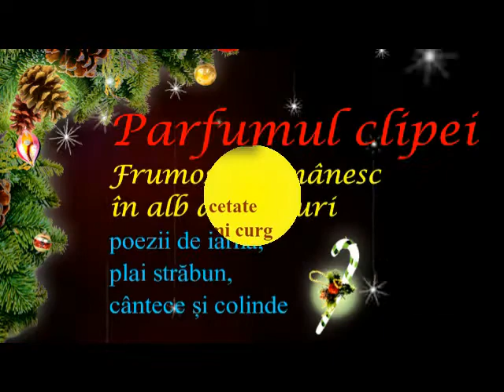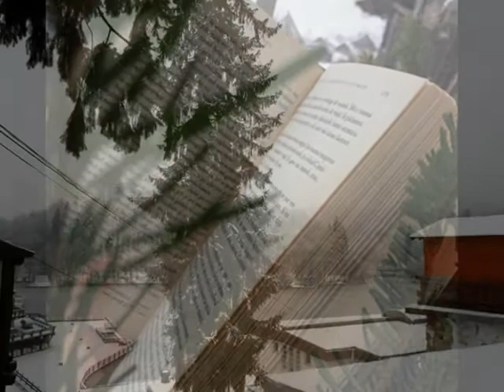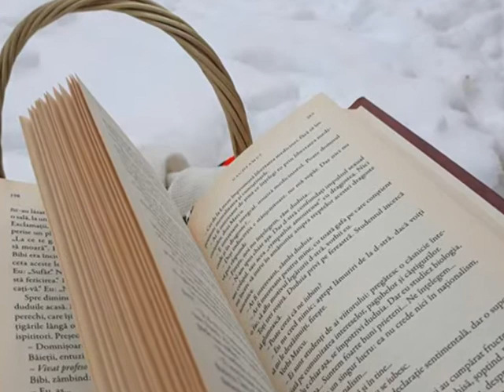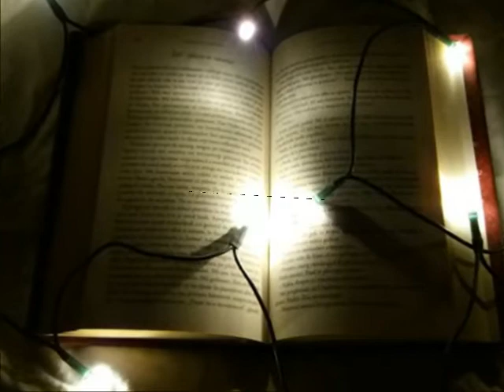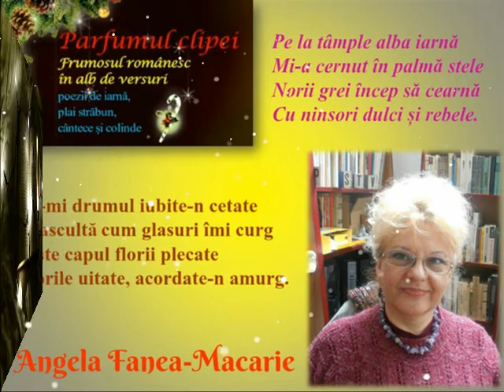Colindul cuvântului Versuri Angela Fanea-Macarie Muzică și Voce Dan Lucian Corb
Parfumul clipei
Frumosul românesc în alb de versuri
Colindul cuvântului
Versuri: Angela Fanea-Macarie
Muzică și Voce: Dan Lucian Corb
Orchestrația muzicală: DLC
Fotografii: Daria Ruxandra Macarie
Montaj Video: DLC
Videoclip: 25 ianuarie 2019